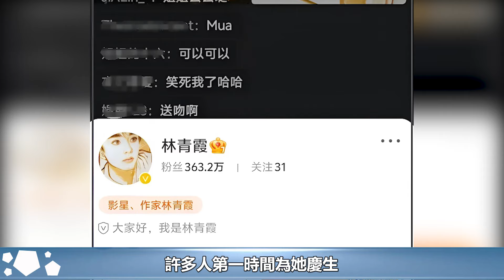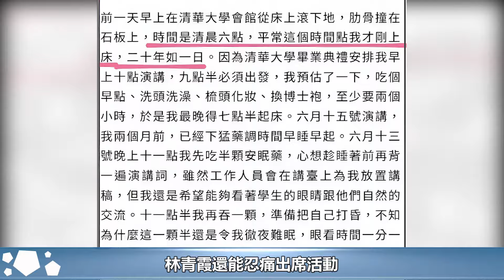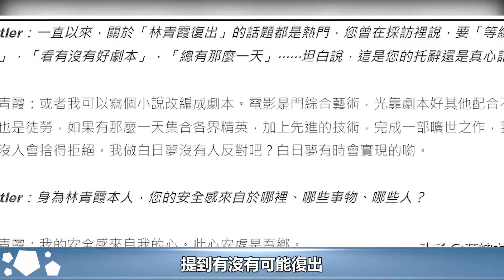70歲林青霞變成慈祥老太太，過生日與人連麥，近照曝光中氣十足#林青霞#跨界娛樂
70歲林青霞變成慈祥老太太，過生日與人連麥，近照曝光中氣十足